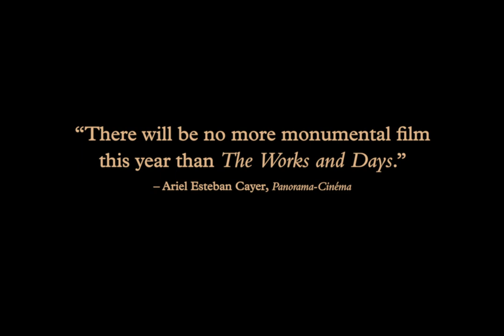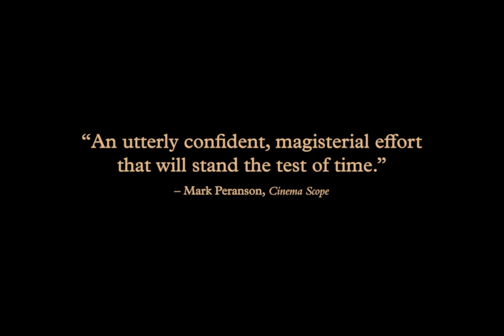The Works and Days (of Tayoko Shiojiri in the Shiotani Basin) | Opens July 16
The Works and Days (of Tayoko Shiojiri in the Shiotani Basin) opens theatrically at Film at Lincoln Center on July 16 as part of Big Screen Summer: NYFF58 Redux.

The screenings on 7/17 and 7/18 will feature a special introduction from filmmaker C.W. Winter!

Five seasons, four parts, eight hours: the dimensions of C.W. Winter and Anders Edström’s film are as incommensurable as its central figure. Tayoko Shiojiri, a vegetable farmer who works and cares for her ailing husband in a small village north of Kyoto, Japan (and who is also Edström’s mother-in-law), is the nominal core of this monumental work, a matriarch whose labor the film observes through precise tableaux, dense sonic collage, and sequences that bend all conventional distinctions between fiction and documentary. Through the film’s workday duration, time itself becomes the subject: in its incremental movement at natural, epochal, and human scales, and through the slow passage of a rural way of life that is fading into the past. A Grasshopper Film release. An NYFF58 Currents selection.